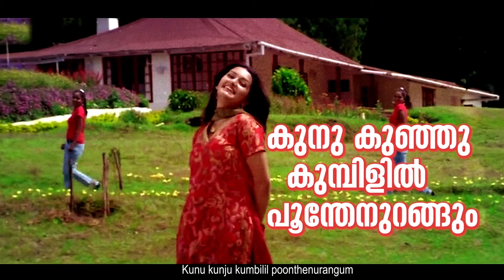Moz & Cat - Kulirmanju Kaayalil Lyric | Ouseppachan | Dileep, Ashwathy Mohan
Listen to Kulirmanju Kaayalil lyric video from the movie Moz & Cat